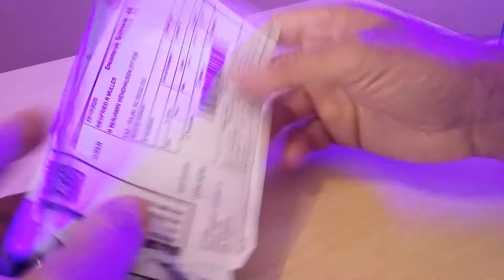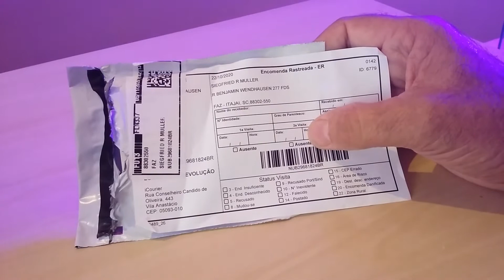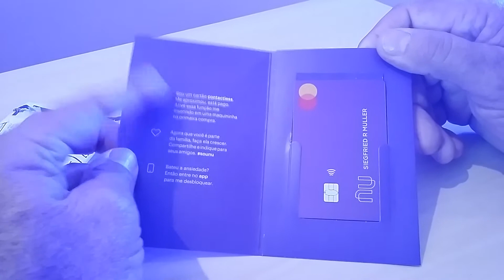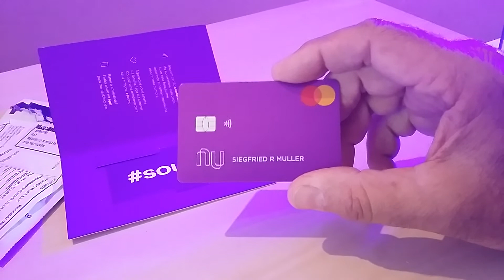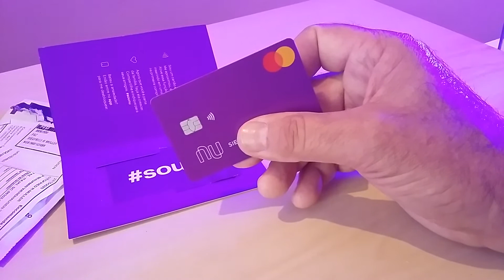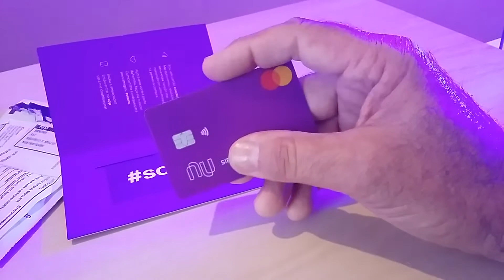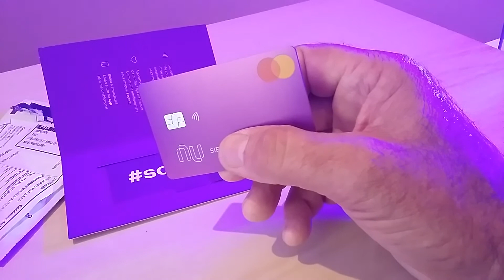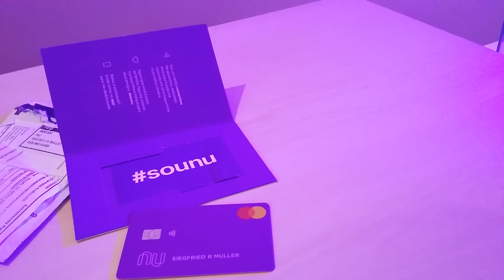NUBANK TODO MUNDO DEVERIA SABER ISSO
NUBANK TODO MUNDO DEVERIA SABER ISSO CARTAO DE CREDITO E DEBITO